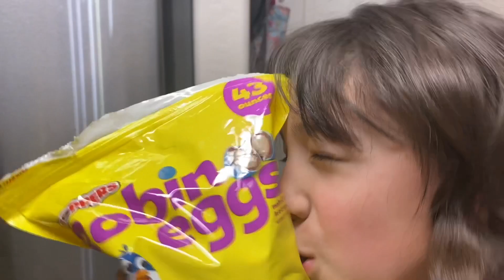Candy girl “trailer”